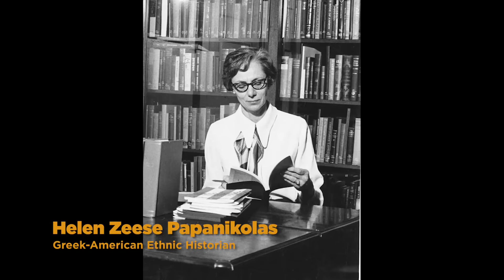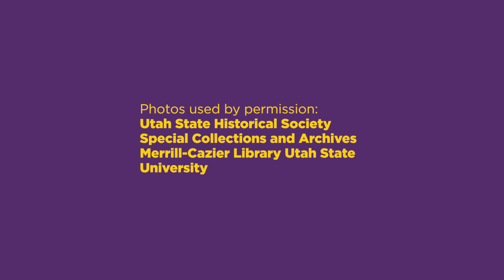First to Vote: Help Utah Celebrate in 2020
Utah was the first place an American woman voted. It's time to tell our story.

On February 14, 1870, Seraph Young of Salt Lake City cast the first female vote in the nation. The year 2020 is the 150th anniversary that event and the 100th anniversary of the 19th Amendment which extended women's voting rights throughout the country. Your contribution to Better Days 2020's First to Vote campaign will help the nation know that Utah led the way.